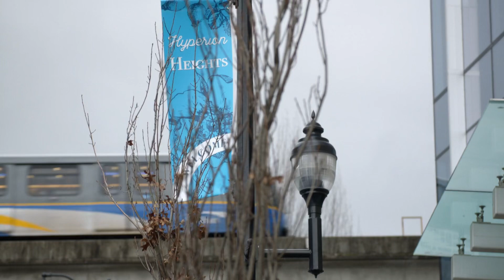Once Upon A Time 7x16 Sabine Talks With Tilly And Rogers - Margot Wants Her Mother Zelena Change